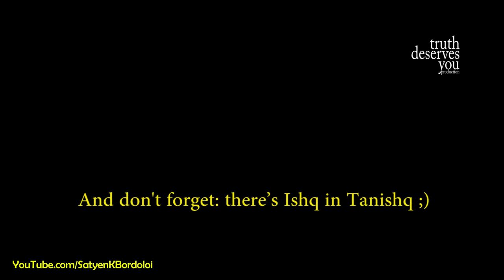Tanishq by Tata - A Decade of Deepavali Ads